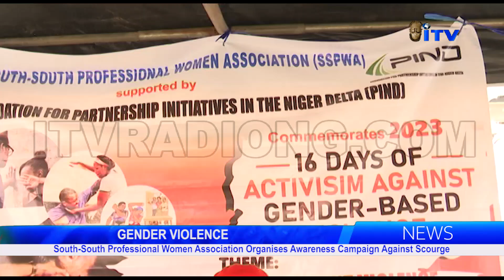South-South Professional Women Association Organises Awareness Campaign Against Scourge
An Awareness Programme on the need to stop violence against the girl child and Women has been held in Benin City.

The Programme was organised by the supporters of the South-South Professional Women Association in Benin.

The report filed in by Excel Obomedaire is presented by Deborah Ogbeifun.